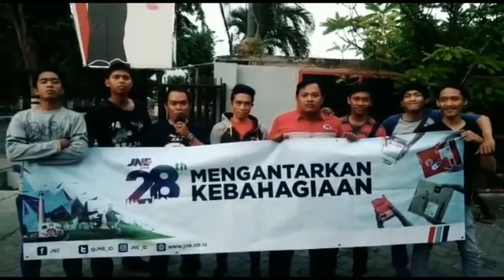Seberapa greget kamu jadi karyawan JNE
Seberapa greget loe jadi karyawan JNE,kami Keluarga besar JNE Pasuruan ikut memeriahkan HUT JNE yang Ke 28, semoga semakin  di cintai masyarakat dan selalu berkomitmen untuk mengantarkan kebahagian,semoga kami sebagai karyawan JNE selalu semangat untuk kemajuan JNE, totalitas dan loyalitas.

Salam JNE.

Editor : @sugeng_hariadi12
Skenario :@deny Yudhistira
Pemain : @much.agus.sh @fachrul3370